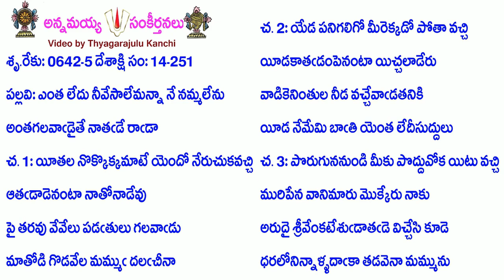Book14-Song251-6081-ఎంత లేదు నీవేసాలేమన్నా నే నమ్మలే ను-enta lēdu nīvēsālēmannā nē nam'malēnu